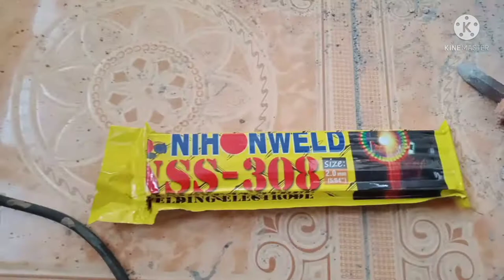paano gumawa ng stainless na handrailing (how to install stainless handrailings) by backyard welder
how to install stainless handrailings para sa hagdan, ituturo ko dito kng paano mag install ng handrailings step by step ituturo ko rin kung paano mag linis ng stainless at mag buffing